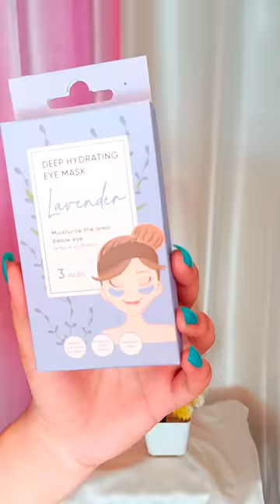miniso haul under rs200 starts 30/